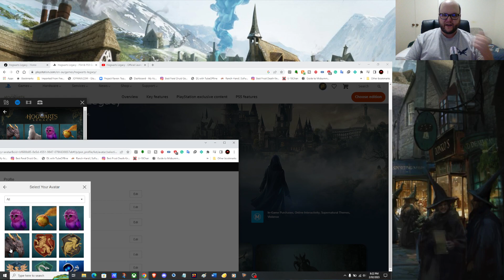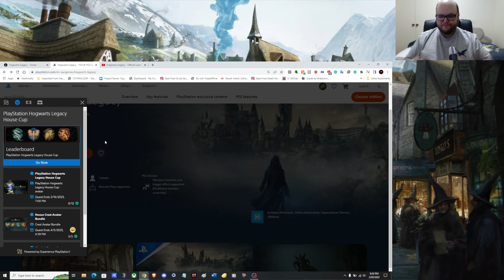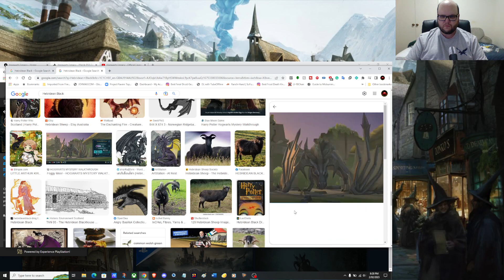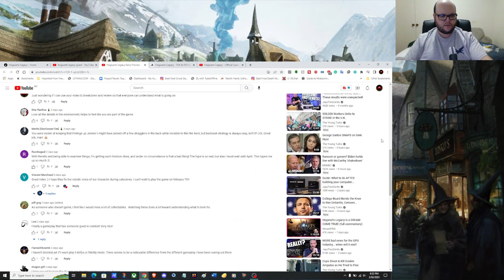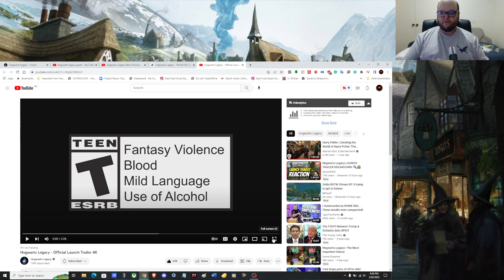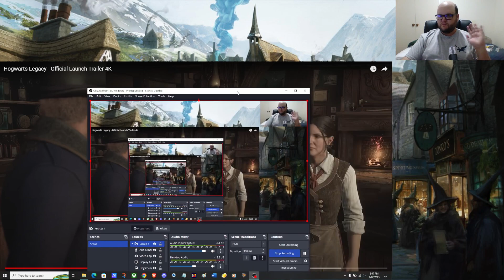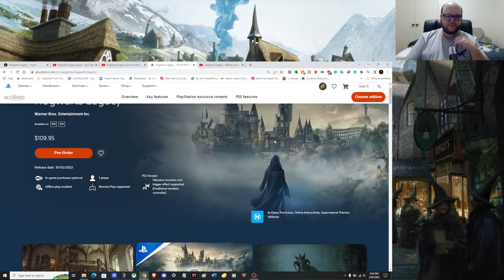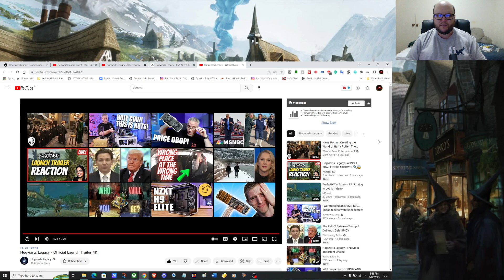Hogwarts Legacy News 2nd Feb 2023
@XpectoGO I gave you a shutout and asked if I can use your quest video

I breakdown the new trailer and chew up and spit Wizarding World on their Deep Dive video which has some false and misleading information in it